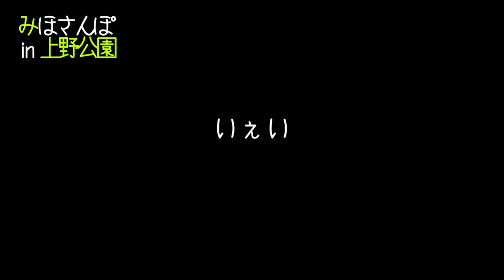【寺旅】上野の仰天大仏【さんぽ】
何気なく通り過ぎてしまう、上野公園
実はびっくり仰天、顔面だけの大仏が？！
そして寺の多いスポットだったりするわけなんです。

こちらもぜひ見てね〜
みほとけTwitter